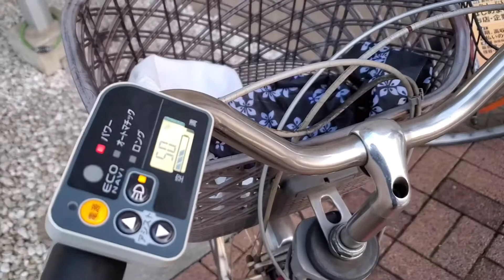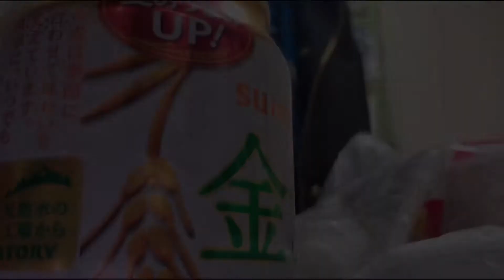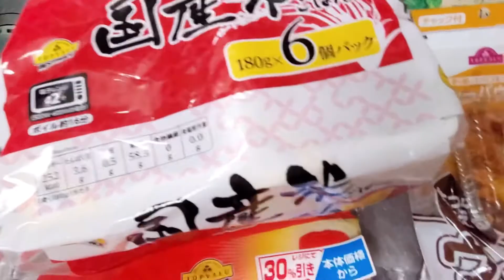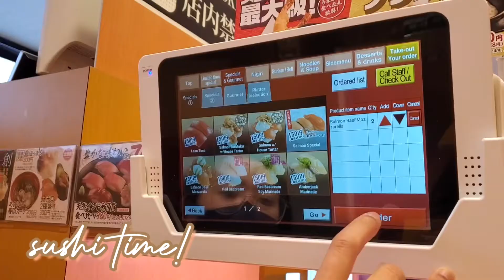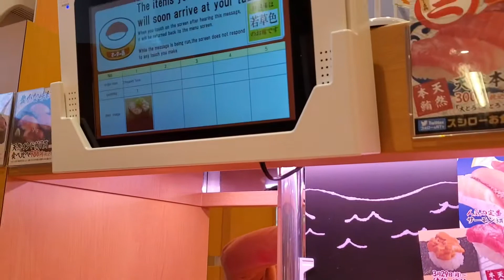🇯🇵Japan Life | eating sushi 🍣 grocery shopping🛒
Hey guys! Konnichiwa (✿ ♡‿♡) recently, I did my grocery run and had lunch at a sushi restaurant. So, for today's video I'm gonna take you to grocery with me here in Japan. Also, last Saturday I was craving for sushi so we went out to eat at Sushiro, a famous sushi restaurant here in Japan.

Do share and leave me a comment on what you think! I would really appreciate it! ✨
Help me grow my channel! Yoroshiku onegaishimasu!🙏🏽

⏳time stamps

00:00 intro
0:46 grocery shopping
3:31 eating sushi at Sushiro

VLLO, Capcut, Phonto, Picsart, Procreate

🤳camera
filmed through Galaxy S10

☕about me✍️
Hi! I'm Annie, I'm a Filipino. I can speak Bisaya aside from Tagalog, English and a little bit of Japanese. I've been living and working in Japan for more than 3 years. I wanted to share how life has been living here, my journey as a foreigner.

lifestyle in Japan, life in japan, japan vlog, japan foods, filipino in japan, japan food trip, japan travel, restaurant in Japan, japan lifestyle vlog